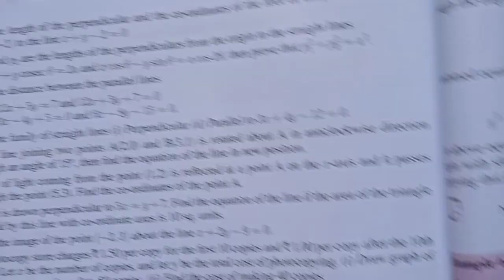11th Maths/Ch:6/Exercise:6.3-10th sum-samacheer syllabus